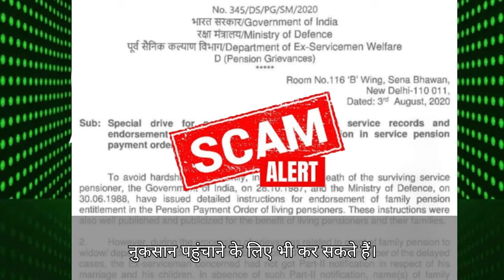यदि आप pensioner हैं तो सावधान हो जाएं इस Scam से || online pension scam pitfall! Financial Fiasco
That online pension scam is more common than you think, and I’m going to show you how to spot it before it’s too late!

🚨 BEWARE: Online Pension Scam Targeting Pensioners! 🚨

क्या आप एक pensioner हैं? तो इस वीडियो को देखने से पहले सावधान हो जाएं! इस वीडियो में हम आपको एक खतरनाक ऑनलाइन पेंशन ठगी के बारे में बताएंगे, जो खासकर पेंशनभोगियों को निशाना बना रही है। जानिए कैसे ये धोखेबाज़ आपकी मेहनत की कमाई को लूट सकते हैं और इस स्कैम से कैसे बचें।

👉 इस वीडियो में क्या-क्या शामिल है:
- ऑनलाइन पेंशन ठगी के तरीके
- धोखाधड़ी करने वालों की पहचान
- सुरक्षा उपाय और बचाव के तरीके
- वास्तविक जीवन के उदाहरण और केस स्टडीज़

इस महत्वपूर्ण जानकारी को जानकर न केवल आप अपने पैसे की सुरक्षा कर सकते हैं, बल्कि अपने दोस्तों और परिवार को भी इस स्कैम के बारे में जागरूक कर सकते हैं।